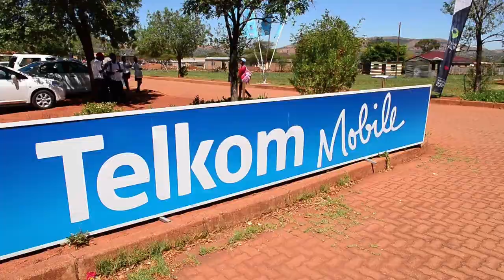TKO 2013 Connected School initiative - Platinum Stars visits Keledi Secondary School